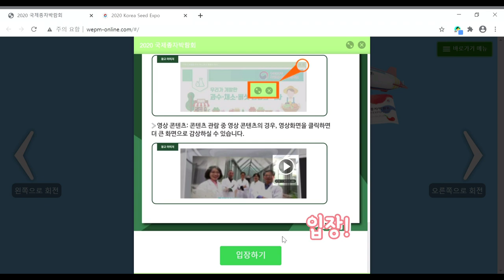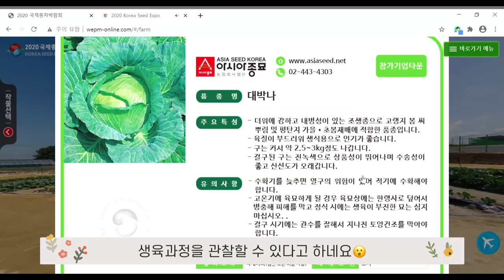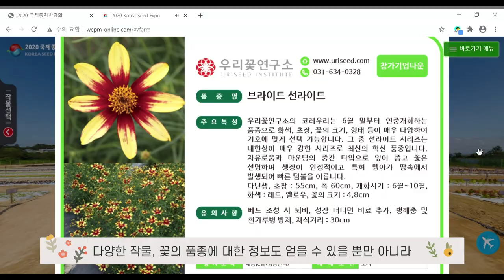코로나19가 불러온 언택트, 2020 종자박람회 온라인 박람회 체험 리뷰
코로나 시대, 언택트 기반의 2020 온라인 종자 박람회!
농업기술실용화재단 농마루 서포터즈가 온라인을 통해
따끈따끈한 온라인 박람회를 리얼 리뷰로 담아왔습니다.
지금 함께 보러 가실까요?